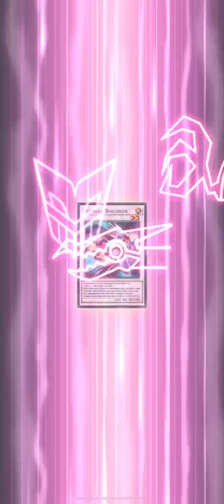Yu-Gi-Oh! Duel Links - Anime Duel! Yusei Plays Confusion Chaff vs. Officer Trudge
Yu-Gi-Oh! Duel Links - Anime Duel! Yusei Plays Confusion Chaff vs. Officer Trudge (5D’s Episode 11 Anime Trap Card)